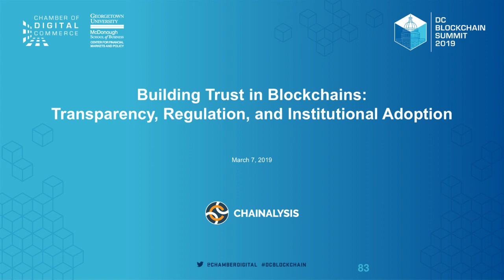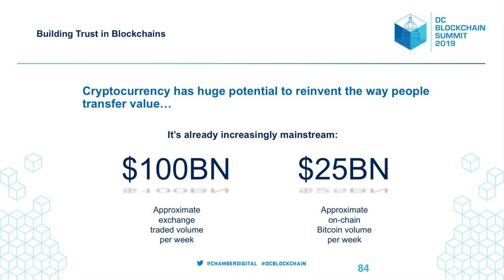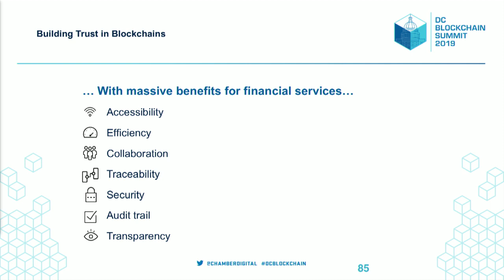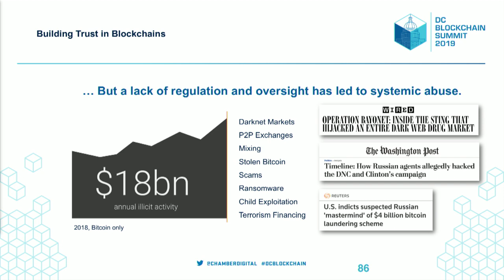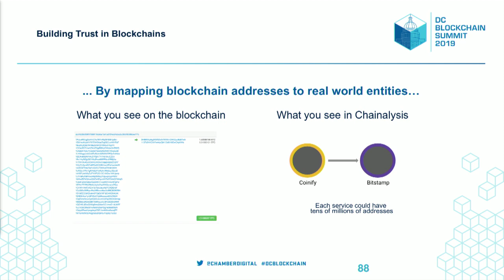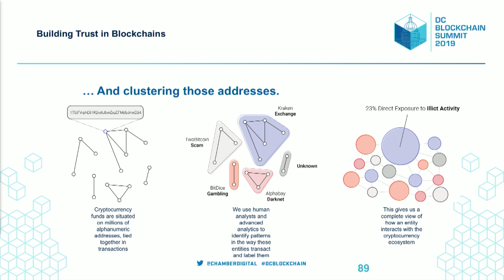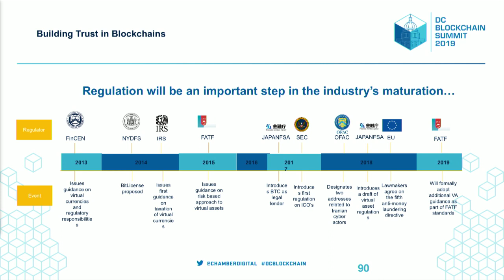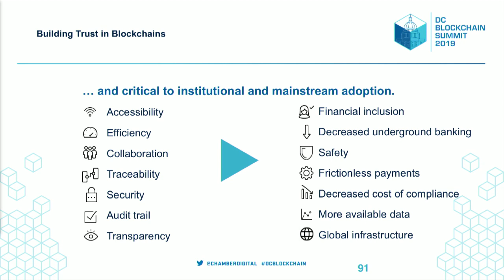Building Trust in Blockchains - Jess Spiro, Chainalysis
Building Trust in Blockchains: Transparency, Regulation, and Institutional Adoption

It’s not unusual for the earliest adopters of disruptive technology to be criminals and other bad actors. Nowhere is this phenomenon been more notorious than in cryptocurrency, where cases ranging from sanctions evasion to terrorism financing dominate the headlines. But this activity is only one part of the story. Today, cryptocurrency is far more than just a financial loophole exploited for nefarious purposes. In this session, Jesse Spiro, Global Head of Policy at Chainalysis, discusses how transparency into the blockchain can lead to unprecedented insight into how and why people move money across the world, the positive implications of regulation, and how financial institutions can safely and responsibly integrate cryptocurrency into their systems and bring the technology further into the mainstream.

Speaker:

Jesse Spiro, Global Head of Policy, Chainalysis